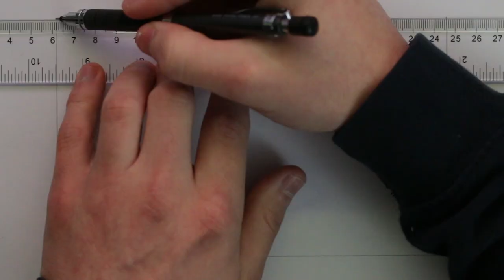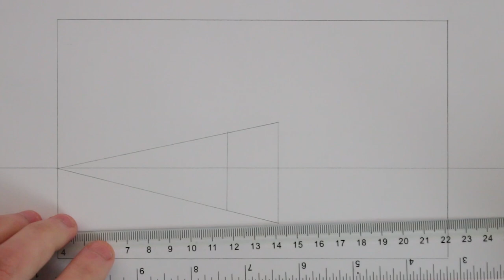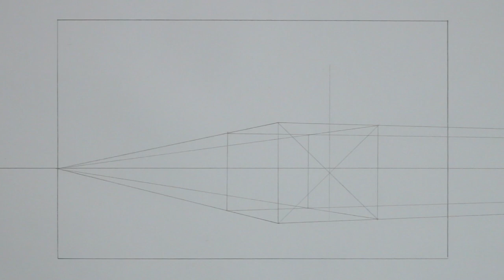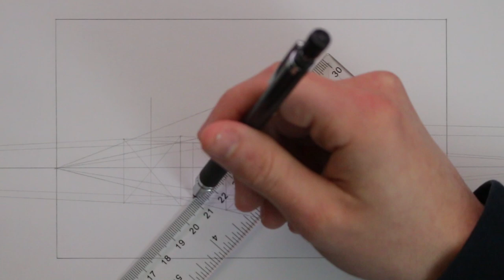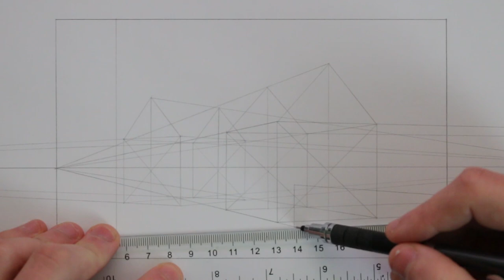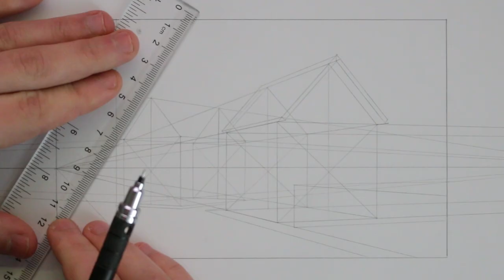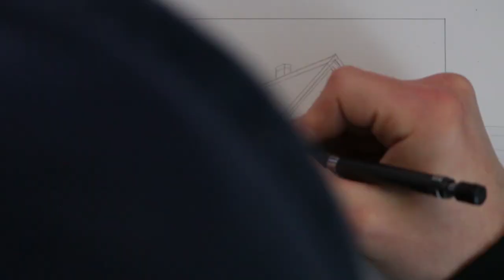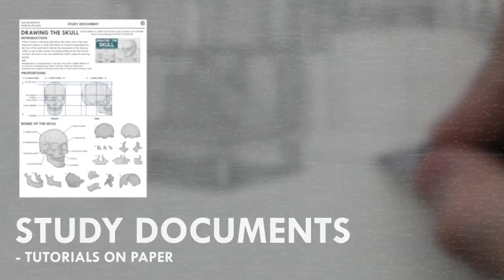How To Draw An Old Street In Perspective - Easy Step By Step Tutorial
Primary Equipment:
Mechanical Pencil
Pencil Lead